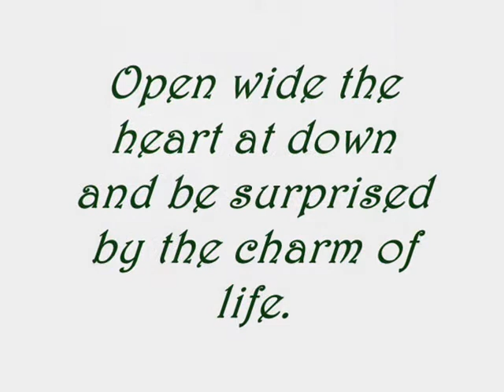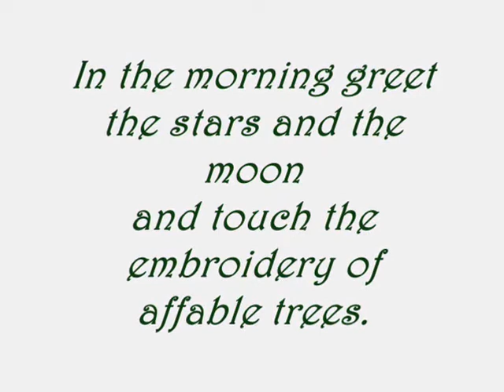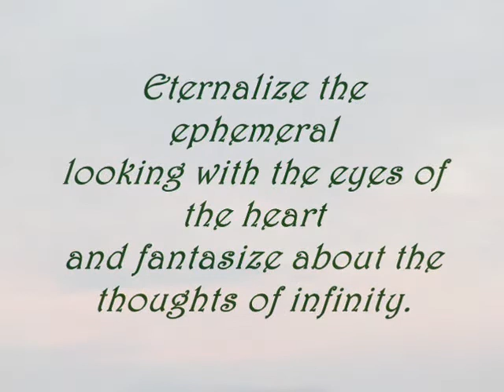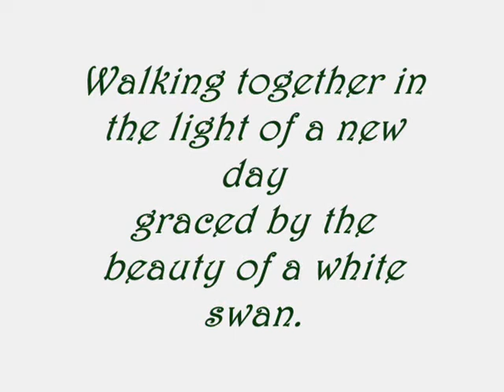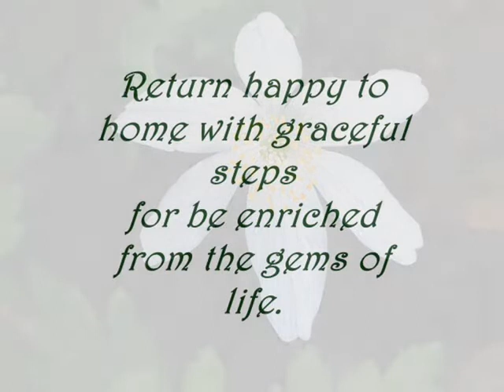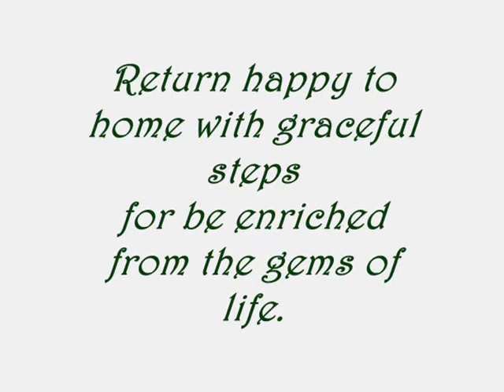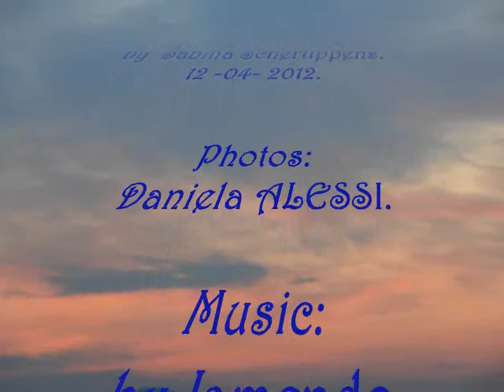FLAKES OF ROSY SKY poetry by Sabina Scherlippens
Questo video è realizzato e pubblicato senza alcun fine di lucro.
Qualora questa pubblicazione violasse specifici diritti di copyright
si prega di comunicarlo per la relativa pronta rimozione